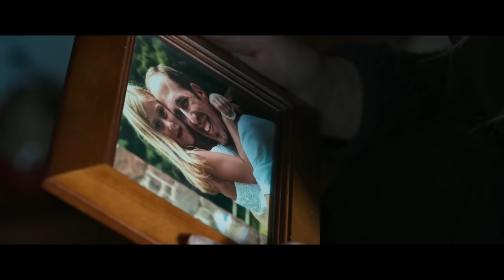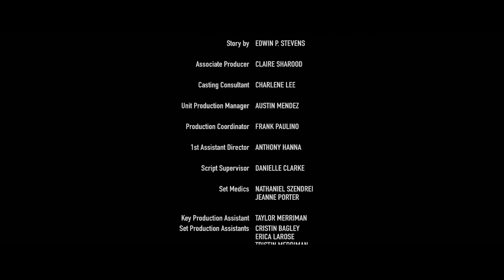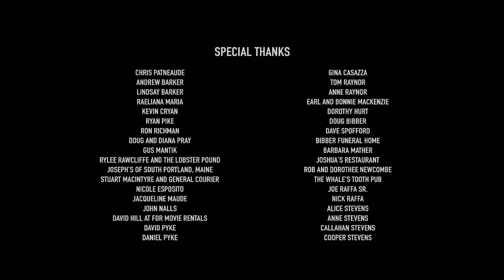Dark Harbor (2019) | Película de Suspense Española Completa | Sterling Hurst | Jillian Armenante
Olivia, una mujer embarazada que se acerca a la fecha del parto, regresa a Maine para el funeral de su padre, pero mientras está allí los secretos bien guardados de su padre la persiguen.

Director: Joe Raffa
Writers: Joe RaffaEdwin Pendleton Stevens
Stars: Sterling HurstJillian ArmenanteMark Atkinson